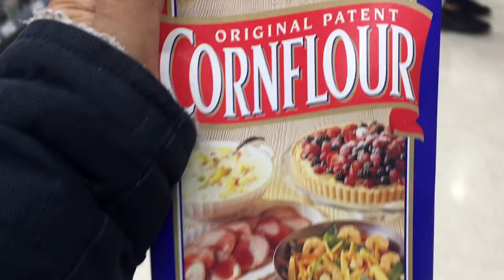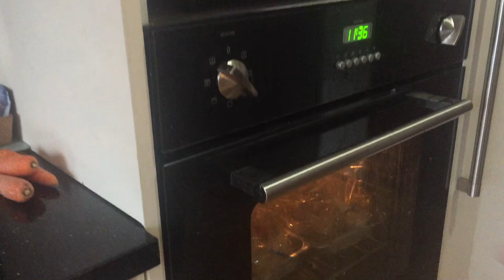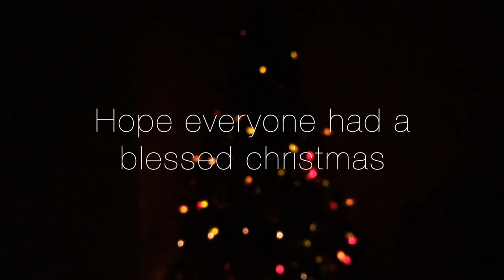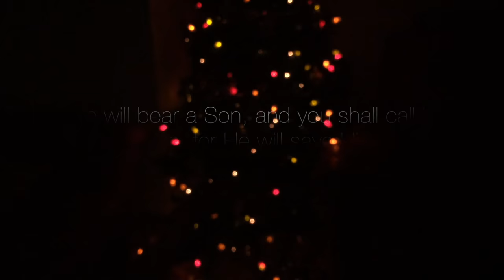Christmas 2016 Vlog | Anate Maran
HIIIIIIIIIIII! EVERYONE:) So I wanted to put a little video together during christmas :) This is like the first time I have done something quiet like this. I hope you guys like it :) I felt like doing it and this is the result of it :) Me and the cousins make Christmas dinner for the whole family every year :) its our little family tradition.

Take care ya’ll  :)
-aM🙂